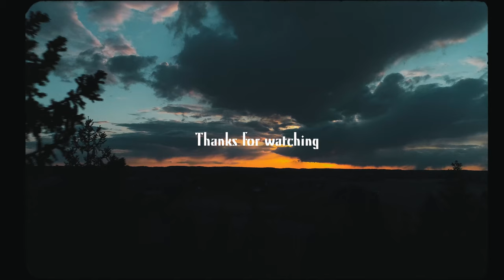Vihti BC - a self shot mtb short film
After a year of scouting for new trails near where I live, I found a blank canvas to build something new. No trails, just some deer tracks and rocky trenches made by Russian soldiers from World War One.

Russians built these fighting lines to Finland in case the Germans would attack Russia through Finland during WW1. That never happened, and now after 100 years it was time to use them for something else.

Joonas Vinnari

Music
Santa Lucia